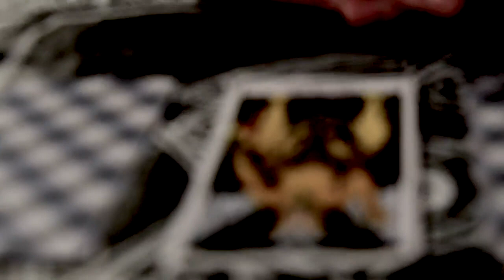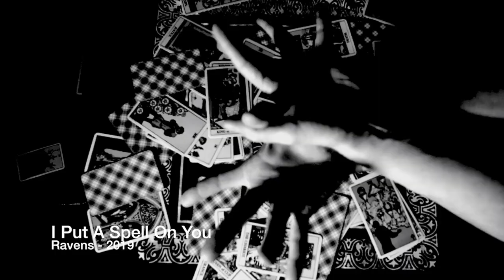Death Pop Radio - I Put A Spell On You - Official Video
Tarot cards? Witchcraft?! No it's just Death Pop Radio' cover of Screamin' Jay Hawkins classic I PUT A SPELL ON YOU. Many have covered this great tune and we hope you will dig our take too!